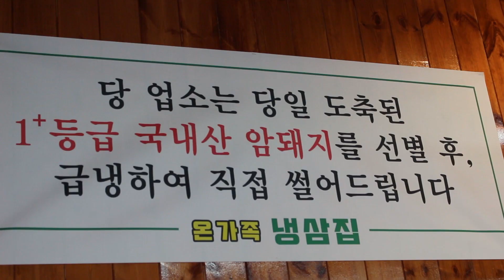[한국]-추억의 냉동삼겹살 Feat.델몬트 유리병 보리차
음식을 소개하고 대신 맛보는 채널!!! Gourmet TV(구어메이 TV)입니다^^

저희 채널은 푸드채널로, 한국의 길거리음식뿐 아니라, 맛집도 소개하고 있습니다.
현재는 국내를 위주로 촬영하고있지만 앞으로 더 나아가 세계 여러 나라를 촬영하고자 합니다!
한국 음식문화를 세계 여러 나라 사람들에게 알리고, 세계의 다양한 음식문화를
여러분들께 알려드려드릴 수 있는 음식 문화 채널로서 성장하는것이 저희 채널의 목표입니다.
그때까지 저희 채널 응원해주시고 함께 지켜봐주시길 부탁드립니다^^
여러분의 [구독]과 [좋아요]는 저희 채널이 한 발짝 더 나아가는데 소중한 도움이 됩니다!
감사합니다♡

요즘 핫한 음식이나, 나만 알고 있는 우리동네 맛집이 있다면 제보 부탁드립니다!!!
또는 내가 먹어보진 못했지만 궁금한 음식들이 있다면 저희가 대신 맛보고 알려드리겠습니다^^
댓글도 좋고, 메일도 좋습니다! 언제든 제보해주시면 감사한 마음으로 촬영가겠습니다.